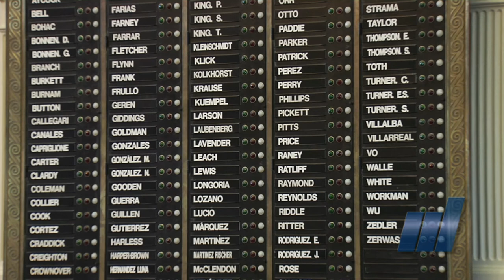Senator Eddie Lucio Jr. - Hidalgo County New Office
Texas Senator Eddie Lucio Jr. welcomes everyone to his new Hidalgo County Office, 1210 W. Interstate 2, Suite 10, Pharr, Texas He talks to us about the previous legislative session and about the next session in 2015.

He addressed several important topics and issues important to South Texas like the RGV having a regional approach to the session by working with the RGV legislative delegation also, the new formation of the University of Texas RGV (UTPA and UTB) and Medical School.